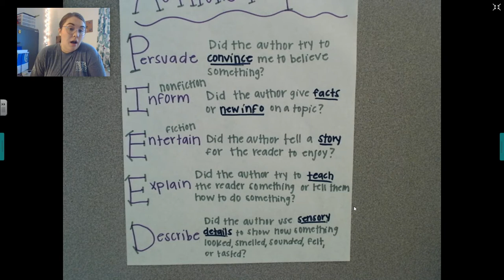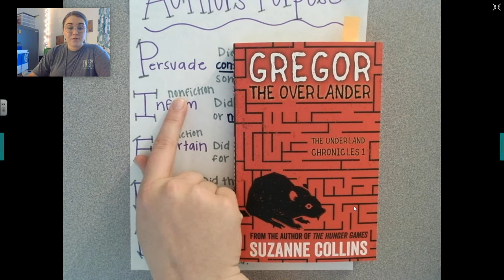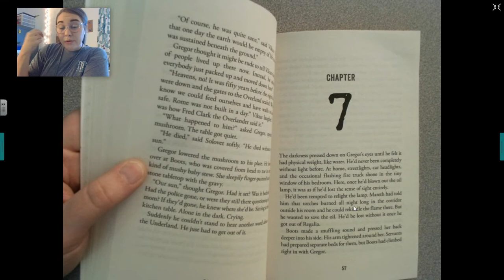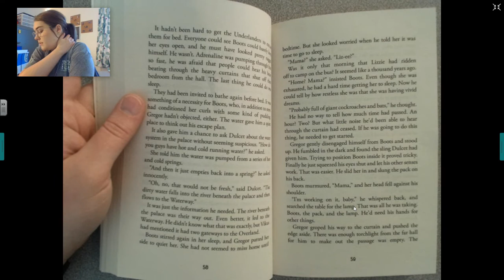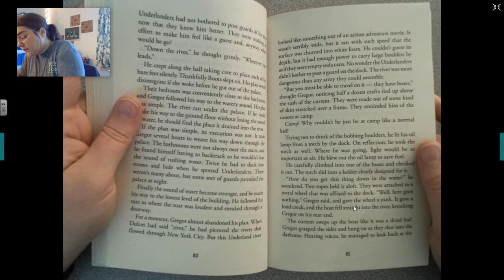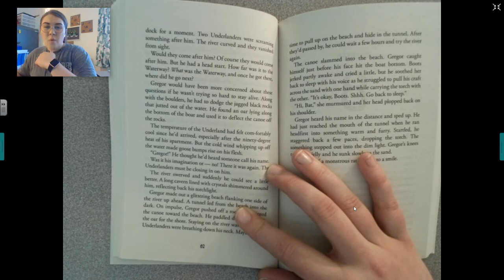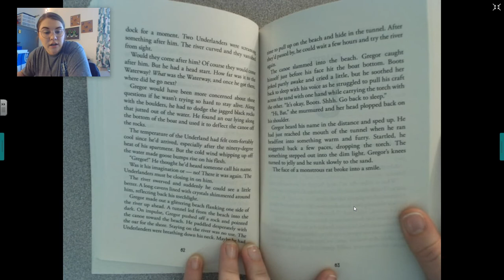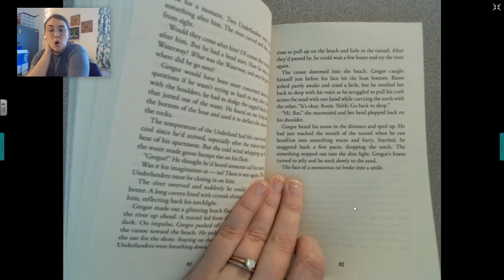Chapter 7 Gregor the Overlander